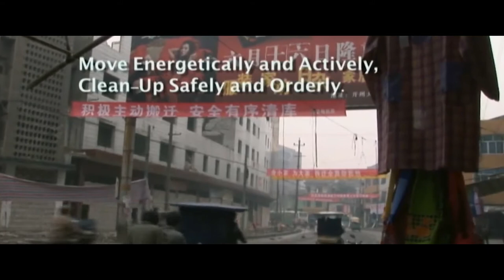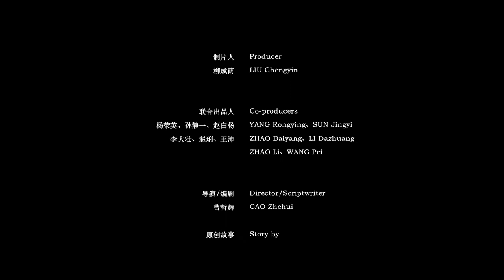The Last Farewell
Song Tao, who has moved to Paris for 20 years. One day, she went to a screening and found the film recorded her hometown -the last image before KaiXian was demolished. Thus she met the director of the film, apparently there is a connection between them, Through a conversation at dinner, they found out they were at the same temple 10 years ago, only perfectly missed each other. They stepped into her memory. The story of her past reveals.

My inspiration comes from life. This story is based on a real experience of a friend, and strengthened it by interviews with several people from similar background. The theme I would like to discuss in the story is about “Coming Home”. Placing a Chinese story in a Western city like Paris, it may sound slightly odd. However, I witnessed this kind of stories repeating in front of my eyes, which empowered me to portrayed this accelerating phenomenon. Paris is a city hustling with immigrants and foreign workers, as they do not go back to hometown as frequent, it is not easy for them to adapt to the rapid change happening back home. Especially in China, in the developing small towns.

Due to the boundless expanding of urbanization, small towns either disappear in this modernizing tsunami, or merge into the big cities around. It is the best of times, it is the worst of times. Country like China is still undergoing huge changes, while things seem to come to a grinding halt in France, maybe this is a situation not expected by those who took courage and left their home of origin. In this era, different cultural backgrounds sparkled by different encounters, while how much is being forgotten? Such as the friend of mine, she never went back to her hometown, I was curious about how she made her decision at the first place, curious about all the touching stories since then. I am not natured to French cultural background, it does not fit me to come up with an original story born under French cultural background. However this pushed me to investigate more about Chinese mentality and way of living. The conflicts and reflections of the mix of cultures, what I want to show is not only the difference between cultures, but as well the reasons behind. I suppose every vagabond has thought about whether to go home or not.

At the beginning stage of my script, I realized my life experience is inadequate, I do not completely understand the psychology of the older generations. I started to interview the people of my interest, they are second generation immigrants, single mom who just arrived Paris for two weeks, documentary director who travels alone to different cities, middle-age man who can never return due to a specific reason and missed his family’s funeral. I try to think in their perspective and understand their decisions, which get me more interested in this topic. “Can’t go back” and “Don’t want to go back” are the two main reasons. As the idea of “returning home with wealth and success” is deeply rooted in Chinese minds, within this struggle, here comes the story of my main character. To my knowledge, these reasons can be accepted, be it Paris or hometown. Last but not least, “the last town” that disappeared in the world, is not a fictional idea, it actually happened 11 years ago. There were 129 towns being demolished and sinked into the water, KaiXian is one of them. While the real life inspiration of the main character, my friend, she now has a nice life with her sweet family living in this transient city of Paris.